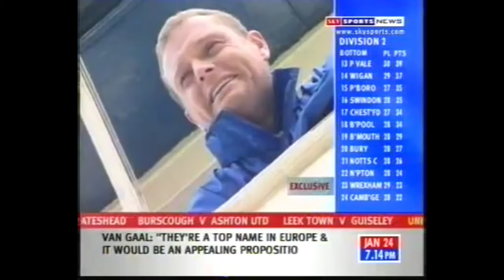Paul Gascoigne Begging Abel Xavier Not To Leave Everton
Paul Gascoigne begging Everton defender Abel Xavier not to leave Everton before Xavier joined Liverpool.